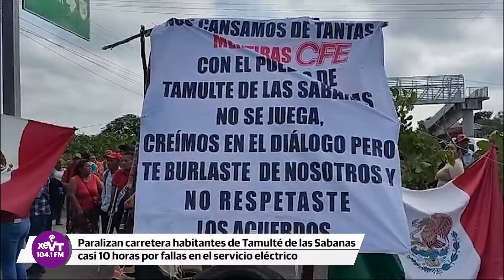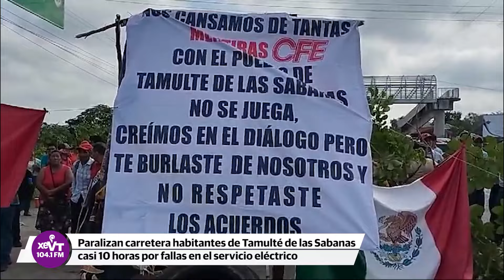Bloqueo colapsa la Villahermosa-Cd del Carmen